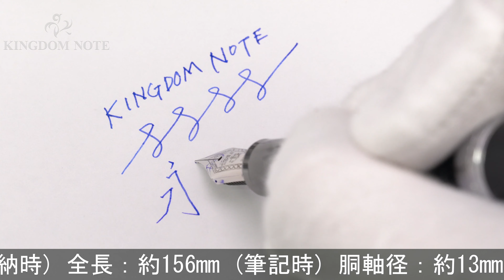SAILOR セーラー 万年筆 プロフィット FL 極細字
多少スレ･小キズ等見られますが、概ね程度良好なコンディションです。首軸に金属を使用する事により、長時間筆記にも疲れにくいバランスを実現したモデル。

本体材質：樹脂、真鍮
ペン先材質：21金
字幅：極細字
機構：カートリッジ、コンバーター両用式
全長：約156mm (筆記時)
胴軸径：約13mm
キャップ径：約16mm (クリップ除く)
最大径：約18mm (クリップ含む)
重さ：約26g
付属品：コンバーター